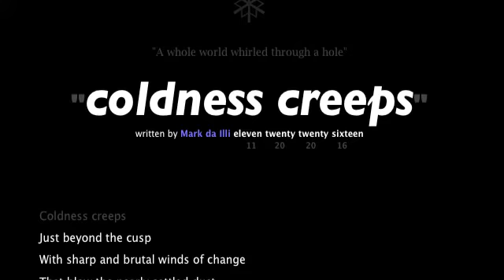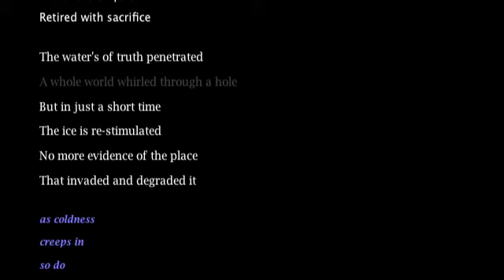"Coldness Creeps"...prose by Mark da Illi...volume eleven...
ℳÅR₭  ɖ∀  ⌶LLℹ prose written 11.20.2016...